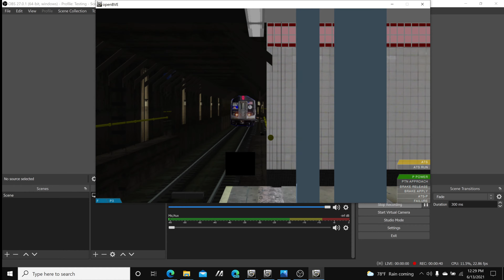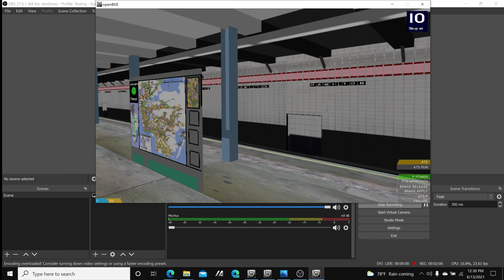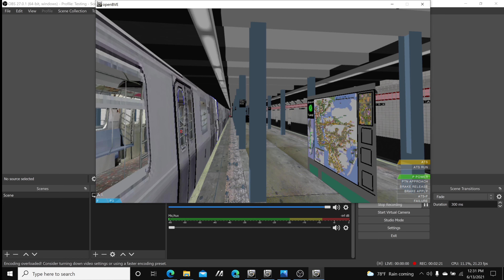Openbve R160 Siemens Z train arriving and departing hamilton avenue on the bmt north shore line